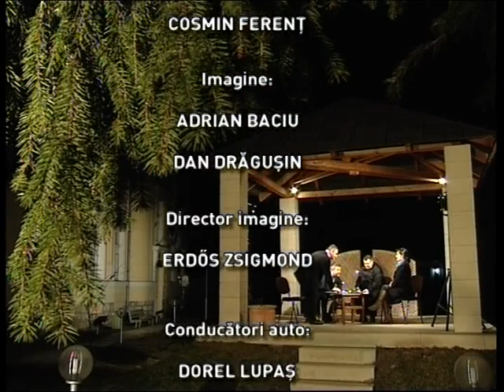Spatiul deciziilor, 26 martie 2015, Sfantu Gheorghe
Joi, 26 martie, la ”Spațiul deciziilor” s-a vorbit despre autonomie în direct de la Sfântu Gheorghe.